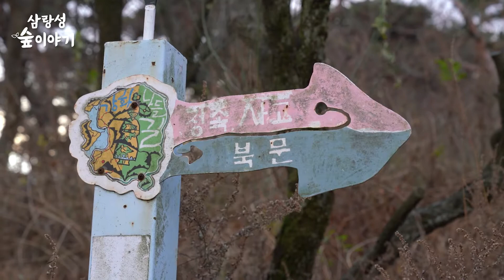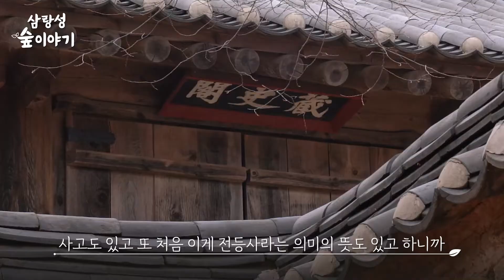여러분~ 🍂🌼 봄이 성큼 다가왔습니다🌻 ㅣ 삼랑성 숲 이야기 4편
■ 삼랑성 숲 이야기
삼랑성 숲 이야기는 천년 고찰 전등사에서 역사문화 탐방 및 명상을 하며 힐링을 하는 프로그램입니다. 삼랑성 전등사에서 역사이야기를 들으며 소나무숲을 걷다보면 어느덧 몸과 마음이 편안해져 있는 자신을 발견하게 될 것입니다.

■ 프로그램내용
 • 정족산 삼랑성 전등사 숲 역사 문화 이야기
   - 삼랑성, 전등사, 정족산 사고지, 양헌수 승전비 탐방
 • 정족산 숲에서 오감 체험하기
   - 보    기 : 누워서 하늘 바라보기
   - 듣    기 : 숲에서 나는 소리 들어보기
   - 촉    감 : 나무 안아보기 또는 바람 느끼기
   - 냄새맡기 : 숲에서 나는 냄새 맡기
   - 맛 보 기 : 열매 맛보기
   - 생각하기 : 오감으로 느낀 점 정리하여 소통해 보기
 • 생태감수성 키우기
 • 숲속 걷기 명상 및 요가

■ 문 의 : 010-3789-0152